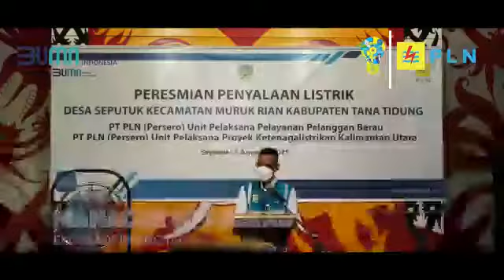Penyalaan seputuk kabupaten tana tidung PLN UP3 Berau